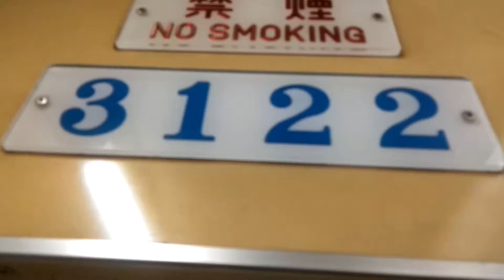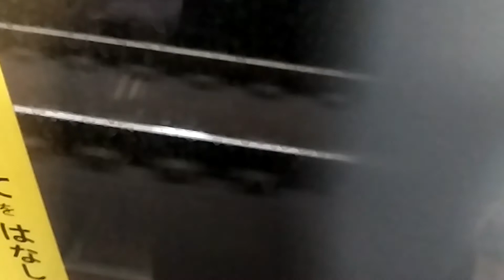名古屋市営地下鉄鶴舞線3000形3122編成2022年3月31日まで廃車される編成ですね。赤池行き大須観音駅から上前津駅走行することですね。次名城線可動式ホームですから新しいですね。